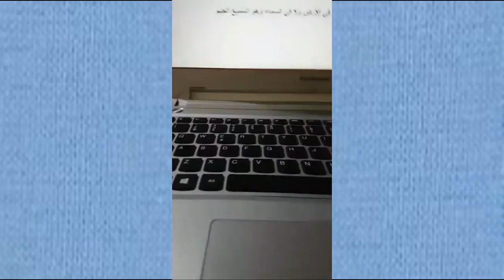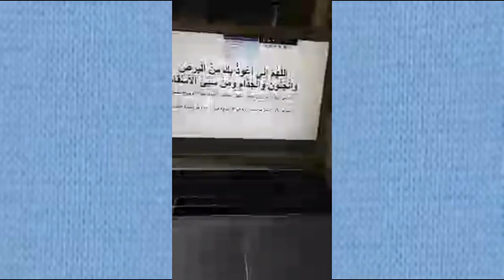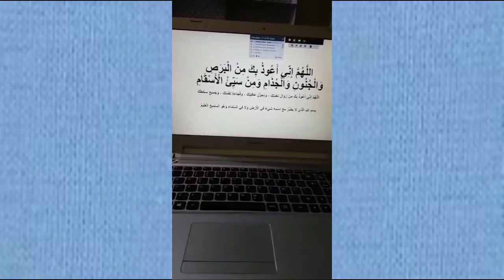Ducada Xanuunada Ka Hortagta Oo Ku Difaacaysa Insha'Allaah●●Sh Abdulaziz Oogle